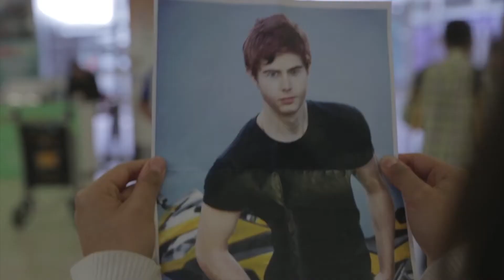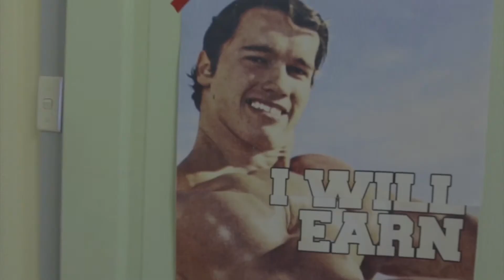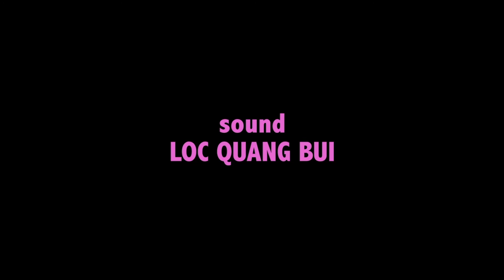Fling: a long distance dating short film (When meeting a Tinder match goes wrong!)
Short film 'Fling' (2015).